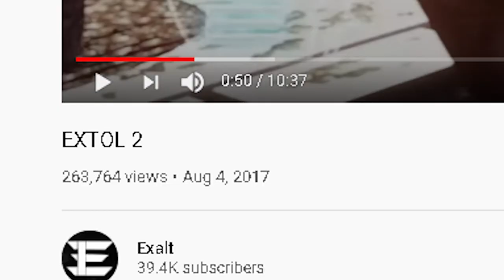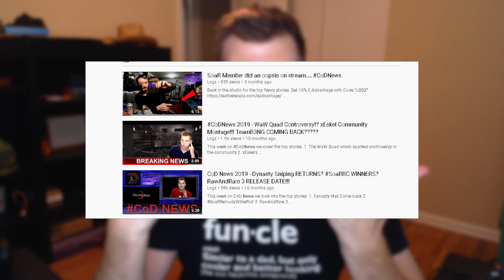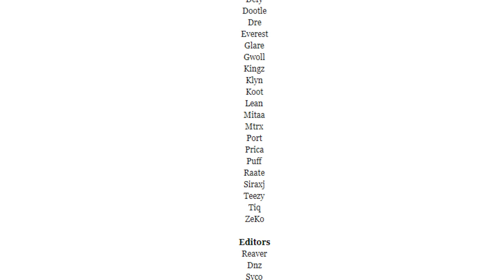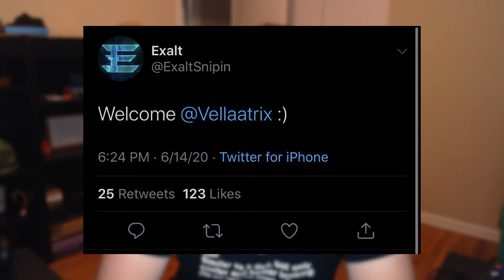Exalt is back.... and Extol 3 is happening 😳